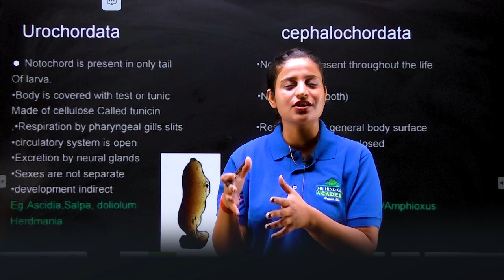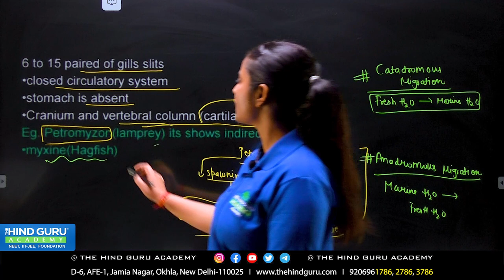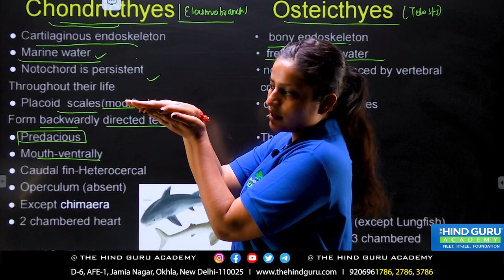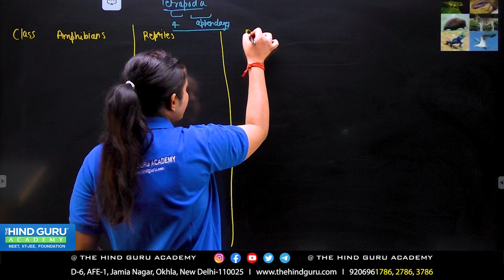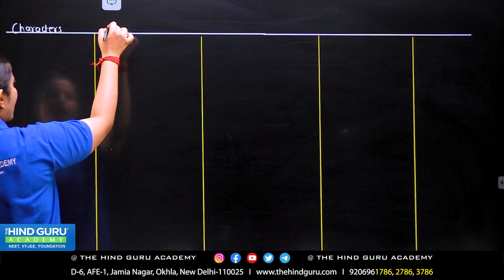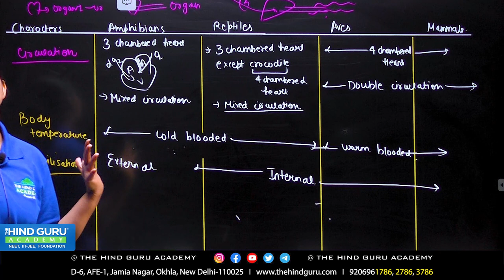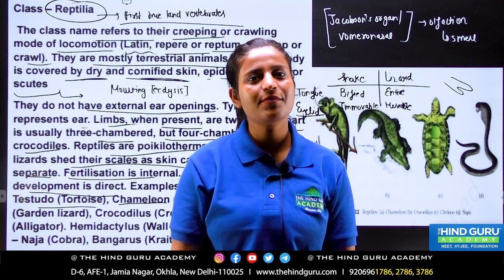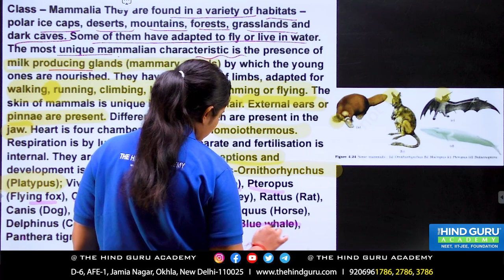Chordata (Super Class Terapoda) Zoology (Lecture 5) @thehindguruacademy ​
WELCOME TO THE HIND GURU ACADEMY®
India’s Best Institute For NEET/JEE/FOUNDATION